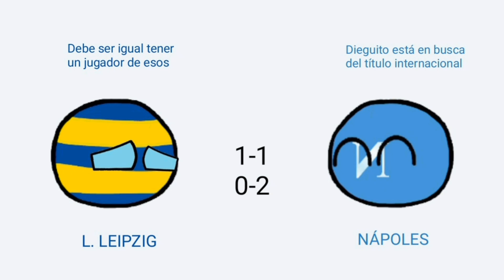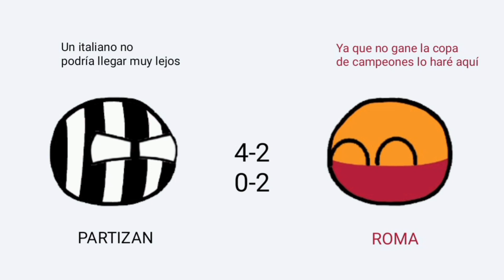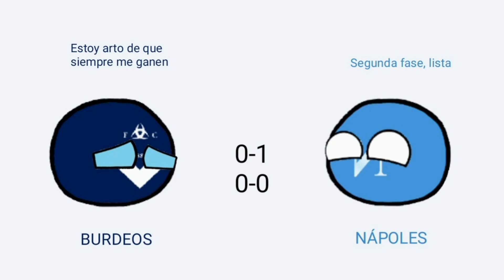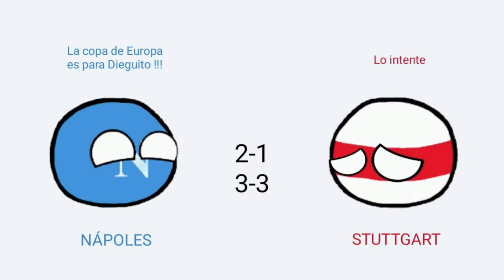EUROPA LEAGUE 1988/1989 | RESUMEN TEAMBALLS • "NÁPOLI DE MARADONA"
Resumen de la Uefa Europa League 1988/1989 en Teamballs.

Subiré cada resumen de Europa League jugada hasta el momento.

Edición: #18

Campeón: Nápoles 🇮🇹
Subcampeón: Stuttgart 🇩🇪

Goleador: Torsten Gutschow 🇩🇪 (7)

MIL GRACIAS.